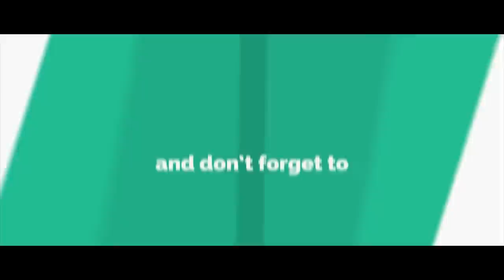मै ऐसी ल्याई चून्दड़ी - ISHA PANCHAL | MAIN AISI LYAI CHUNDARI | हरियाणवी भजन - सासु बोली बहुअड़ तै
► Song: Main Aisi Layi Chundari
► Singer: Isha Panchal, MANISHA, SHEELTAL, ANNU, MUSKAN
► Recording Studio: Smart Digital ( 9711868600 / 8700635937 )
► Video, Concept & Direction By: Ishan Narrang
► Production Head: Ishan Narrang
► Producer: Rajender Narang ( Vicky Narang )
► Copyright: Supertone Digital